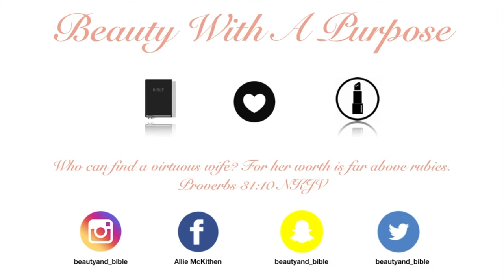DITL | Clean With Me + I'M Having SURGERY | 2020